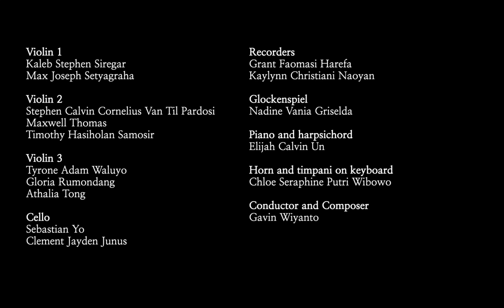MENUETT OF FAREWELL (2024)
Perfomed by SKC Youth Ensemble, this composition is dedicated to the graduates of 9th graders of SMP Sekolah Kristen Calvin, which tells us about their colorful life stories in this school for 3 years and ends with the cheerful celebration despite their past stories.
Violin 1
Kaleb Stephen Siregar
Max Joseph Setyagraha

Violin 2
Stephen Calvin Cornelius Van Til Pardosi
Maxwell Thomas
Timothy Hasiholan Samosir

Violin 3
Tyrone Adam Waluyo
Gloria Rumondang Anthonieta Boru Sitorus
Athalia Tong

Cello
Sebastian Yo
Clement Jayden Junus

Recorders
Grant Faomasi Harefa
Kaylynn Christiani Naoyan

Glockenspiel
Nadine Vania Griselda

Piano and harpsichord
Elijah Calvin Un

Horn and timpani on keyboard
Chloe Seraphine Putri Wibowo